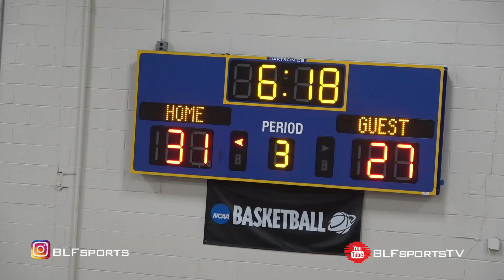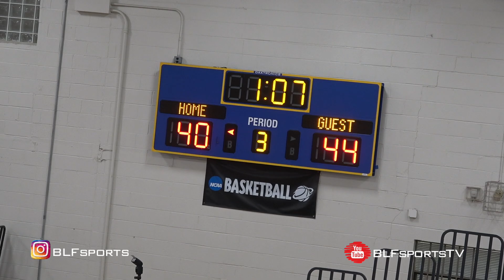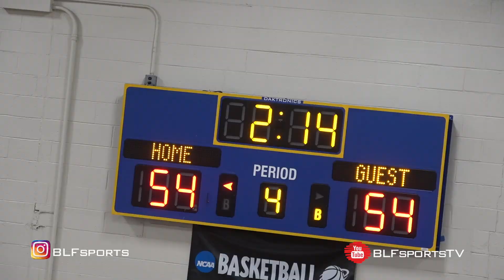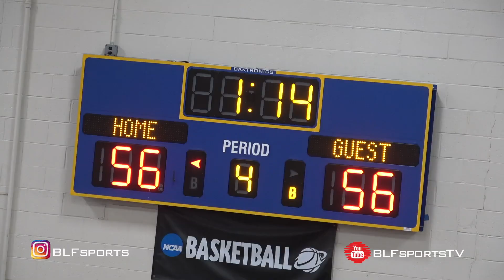Imhotep vs Kennedy Catholic (Play-By-Play Scholastic)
Imhotep pulls out a 69-67 ot win vs PA #2 ranked Kennedy Catholic behind #1 Dahmir Bishop 18 pts, #24 Donta Scott 16 & #3 Fatayn Wesley 14 pts

#5 Maceo Austin 24 pts, #34 Oscar Tshiebwe 21 pts led Kennedy Catholic.